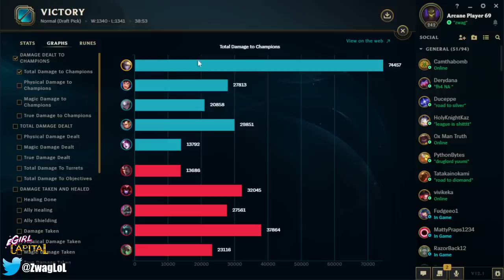This Ezreal build is being ABUSED in Season 12... and I show you why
League of Legends season 12 Ezreal Gameplay!